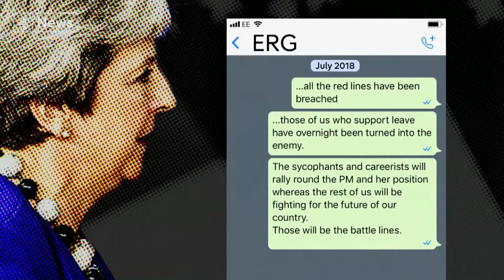Who are the ERG – and why do they matter so much to Brexit?